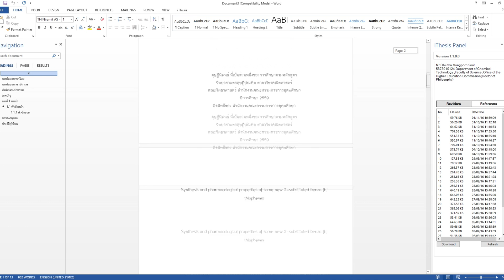[iThesis] Download File & Re-generate template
วีดิโอแสดงวิธีการใช้งาน iThesis Add-in ในกรณีที่ผู้ใช้งานมีการอัพเดตข้อมูลบนเว็บพอร์ทัลที่เมนู Electronic form  โดยผู้ใช้งานจะต้องทำการ re-generate template ด้วยวิธีการที่แนะนำบนวีดิโอนี้